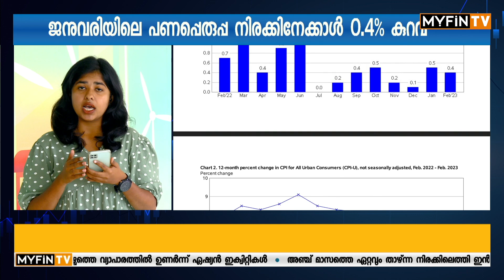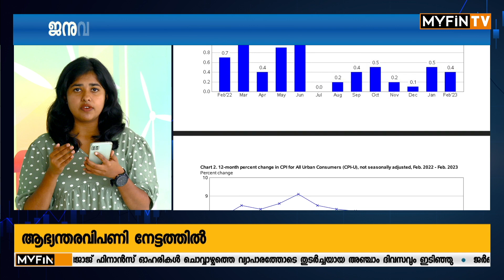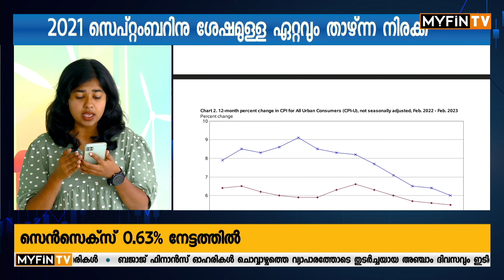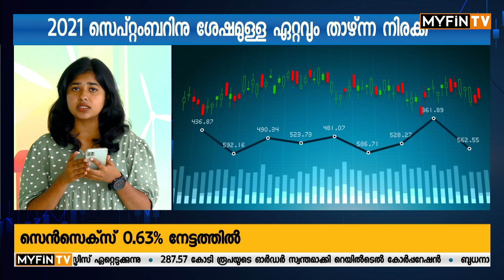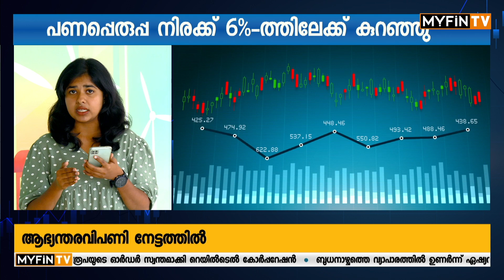ഫെബ്രുവരിയിലെ പണപ്പെരുപ്പം 6%. ഫെഡറൽ റിസർവിന്റെ തീരുമാനം മാർച്ച് 22ന് | Stock Market | US Markets